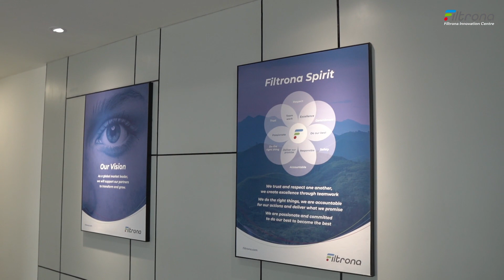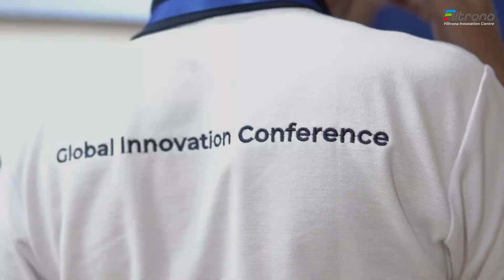PT FILTRONA INTERNAL CONFERENCE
Event Planner and All Production
27- 29 MEI 2024 SURABAYA